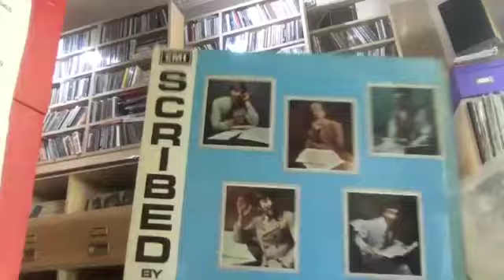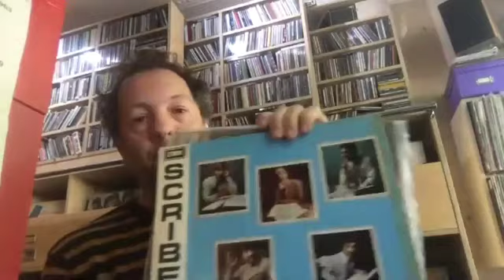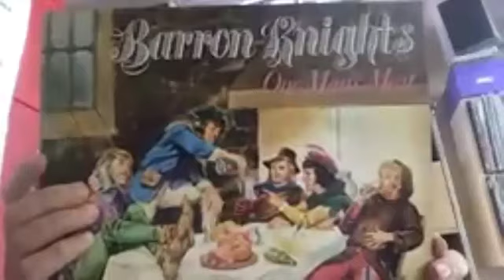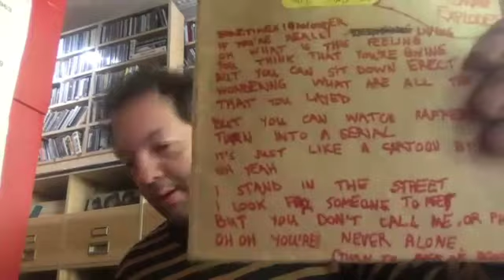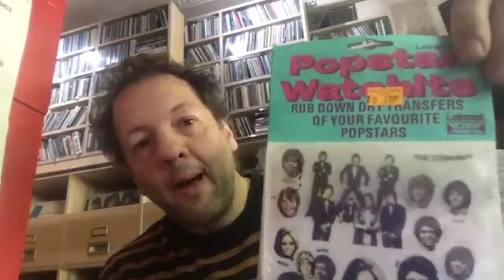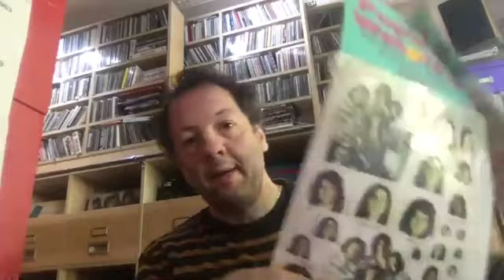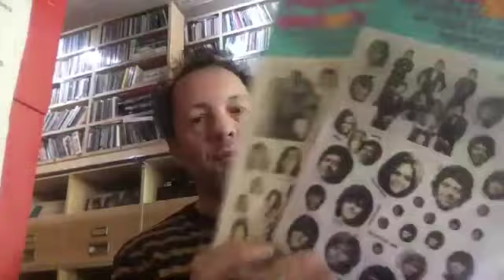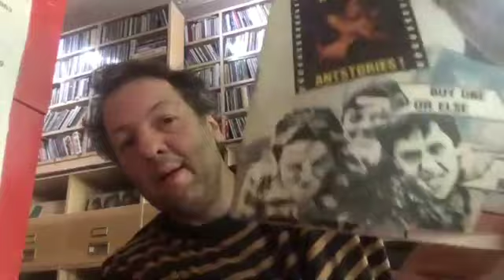Who dumped a 60-year-old can of 'ice cream ready-mix' in Pete Paphides' skip?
In which the author, music writer and broadcaster Pete Paphides digs out his Slade Letraset pop transfers and Barron Knights LP, reads his tear-stained story (aged 11) about imaginary pop group Los Rancheros, and remembers Julian Cope's flying jacket and the appalling state of John Renbourn's frying pan.

His brilliant memoir …

Broken Greek was Radio 4’s Book Of The Week …